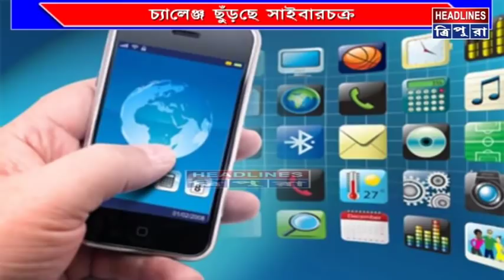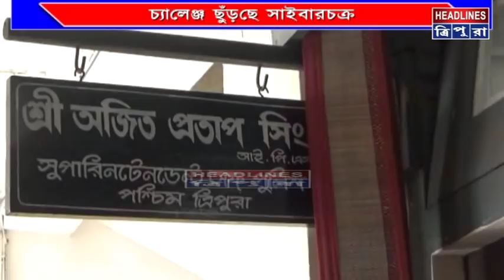প্রায়শই নতুন কৌশলে # প্রতারণার ফাদ তৈরী করছে # ইন্টারনেটের হ্যাকার চক্র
প্রায়শই নতুন কৌশলে প্রতারণার ফাদ তৈরী করছে ইন্টারনেটের হ্যাকার চক্র। ব্যাঙ্কের ওটিপি হাতিয়ে নেওয়া – ফেইস বুকে যুগসূত্র তৈরী করে আর্থিক প্রতারণা – অন লাইনে চাকরী, ফেইক ওয়েবসাইটের মাধ্যমে অর্থলুঠ কারবার – এসবই সাইবার অপরাধ। এক্ষেত্রে শেষ কথা সচেতনতাই। অবশ্য এই বিষয়ে রাজ্য পুলিসের আলাদা শাখা সক্রিয় রয়েছে। মঙ্গলবার একান্ত সাক্ষাৎকারে একথা বলেন পশ্চিম জেলার পুলিস সুপার। হ্যাকিং সংক্রান্ত জটিল অপরাধ বেড়ে চলায় তীব্র উদ্বেগ প্রকাশ করেন তিনি।